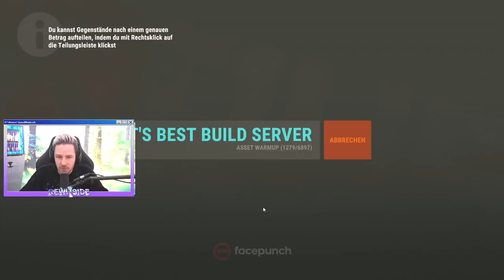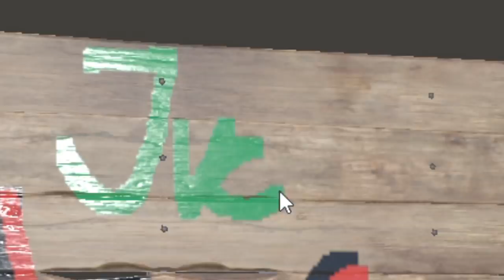DAS ist das BESTE RUST BASE Design! Butzbach 2.0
DAS wird unsere OP BASE in Rust! Seid ehrlich, wie findet ihr? Schon ne 12/10 oder? 🤣 Wenn ihr das Video seht bin ich gerade LIVE also kommt schnell rum